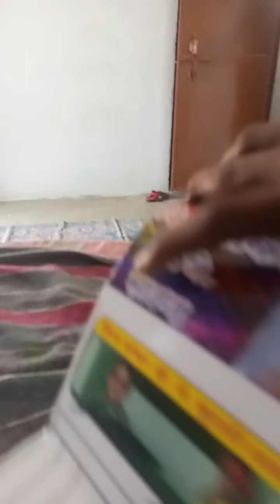बच्चों के लिए dj #